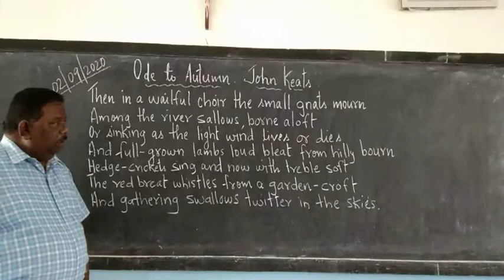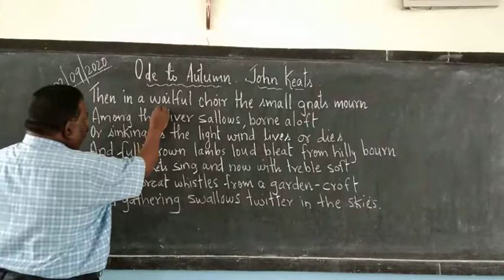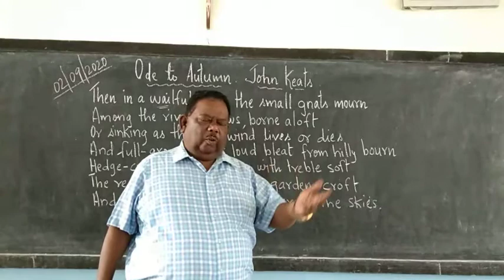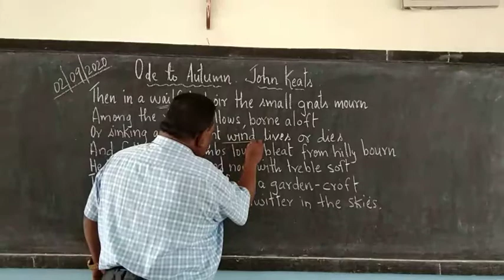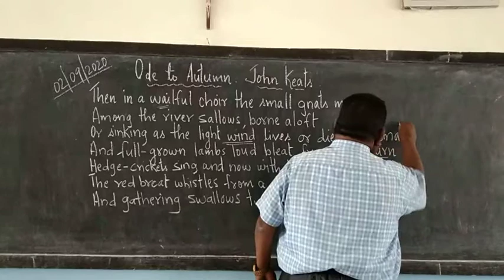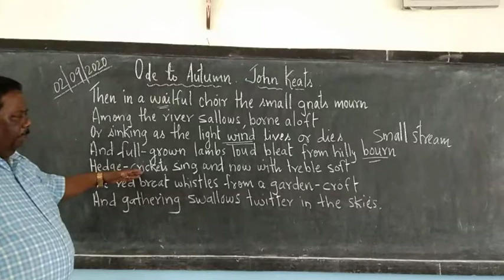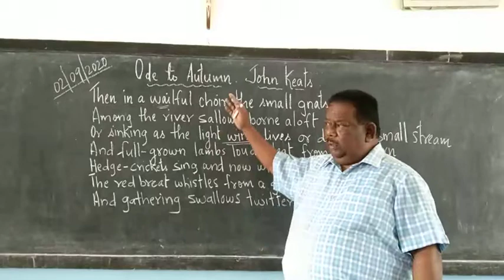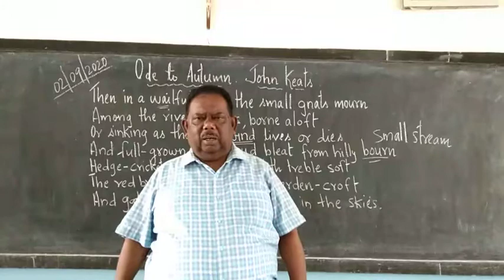(02/09/2020) STD 8 ENGLISH LITERATURE ODE TO AUTUMN